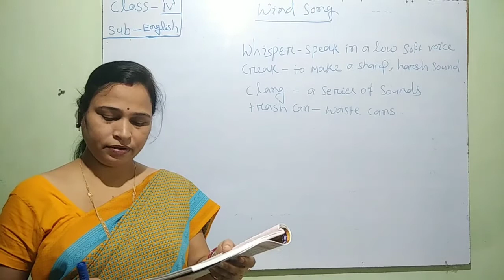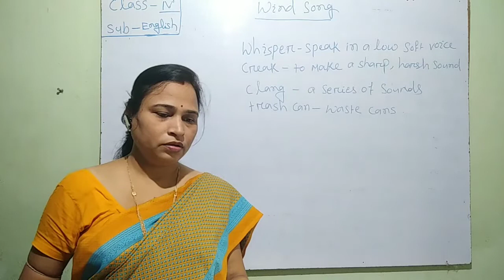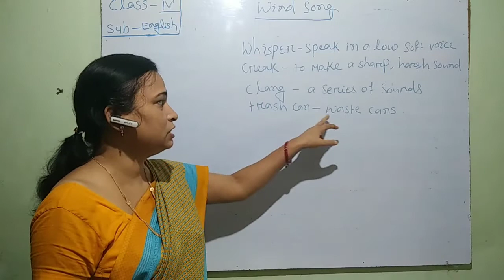GPS - Class-4(English Reader) Chapter-2(Wind song)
Guidance Public School,NGRH